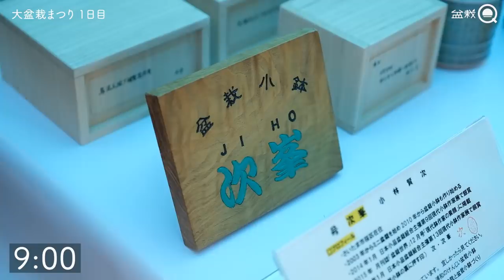【最速】2022 大盆栽まつり！大宮盆栽町が熱い【盆栽Q】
盆栽まつりについて